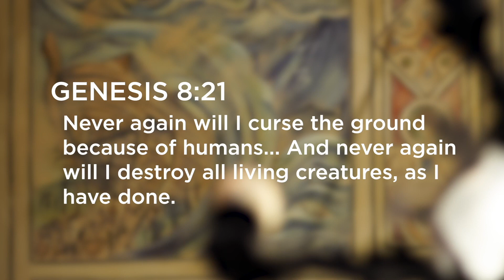What Was God’s Covenant With Noah?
After the flood water's receded, God made a covenant with Noah. Dr. Mark Strauss illuminates this covenant and its impact on our lives today.

Interested in exploring the entire life of Noah? Download a free daily Bible study that walks through Genesis 5-11